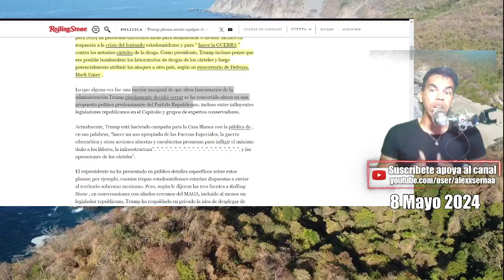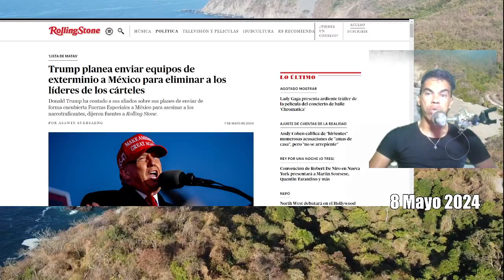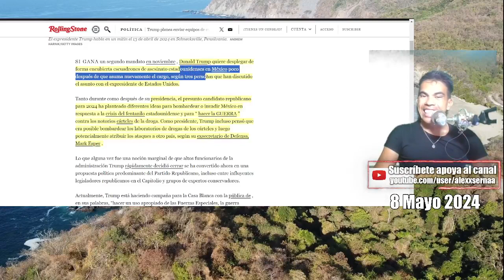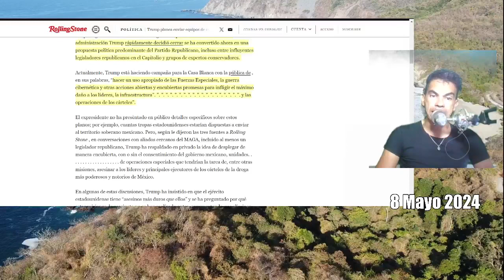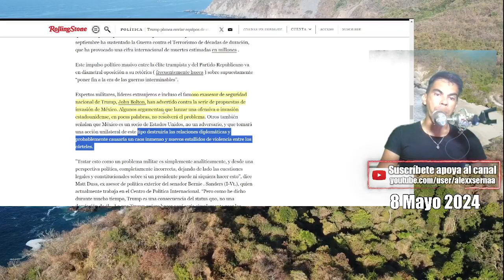Trump propone INVADIR A MÉXICO